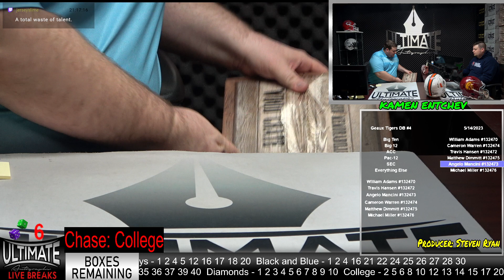Johnny Manziel and Bryce Young Helmets - 05/14/2023 7 P.M. Live Breaks